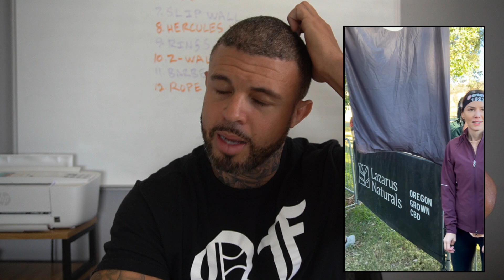Watch this before you even think about trying a Spartan race!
The first time I decided to enter into a Spartan race , I wasn't sure what to expect. I wish I watched a video like this before I did my first Spartan race. I will go over eleven different things you should know before you do your first spartan race.